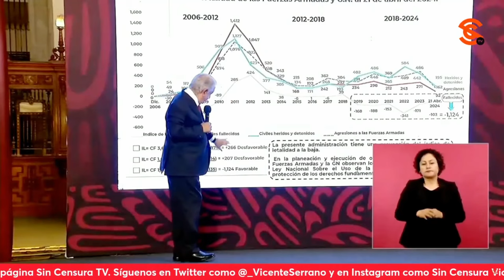AMLO EXHIBE QUE CUANDO V10L3NC14 DE BOROLAS ESTABA AL TOPE OCURRIÓ PACTO DE SILENCIO CON CHAYOTEROS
El presidente López Obrador exhibió cómo es que cuando las m4t4nz4s en el sexenio de Felipe Calderón estaban al tope, fue justo cuando el Borolas hizo un pacto de silencio con los dueños de los medios corporativos y chayoteriles… Planteó que esos son los grupos con los que tienen diferencias en su gobierno, pues  no quieren aceptar que ya son otros tiempos y que no son iguales.